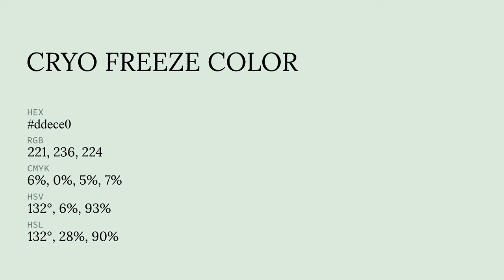Cryo Freeze color ddece0 hex color - Green color - Warm color ddece0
What color is Cryo Freeze ? ddece0 hex color - Green color - Warm color ddece0

Hex ddece0 Color Code is also known as Cryo Freeze color.

Hex ddece0 Color code in RGB color code model is created after adding 86.67% red color, 92.55% green color and 87.84% blue color.
Hex ddece0 Color code in CMYK color (process color) code model is generated after subtraction of 6% cyan, 0% magenta, 5% yellow and 7% black.